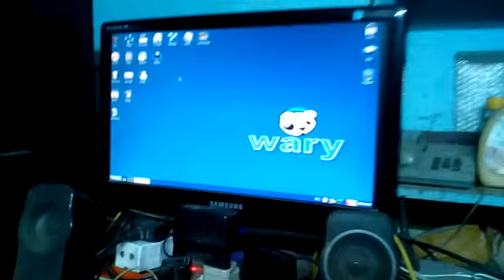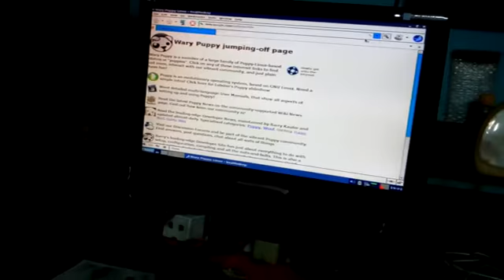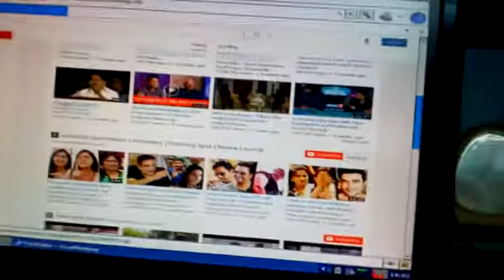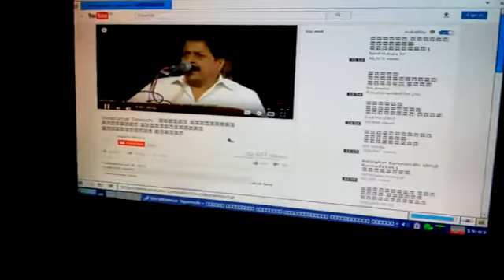YouTube running on Pentium III computer with Puppy Wary 5.3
Year 2002 model Pentium III computer. (Mercury Kobian Intel i810e motherboard. Intel Coppermine 1000 MHz Socket 370  processor, 512 MB (2x256) 133 Pin SD RAM). Originally Windows 98SE was installed upto 2004 and then Windows XP SP2 running till 2007 on a 10 GB Hard disk.  Maximum Capacity of SD RAM is (256x2) 512  MB and 40 GB Hard disk. At present this computer is running only Wary Puppy Linux  on a 40 GB Hard disk. I used to take out and run once or twice in a year for nostalgic memory sake